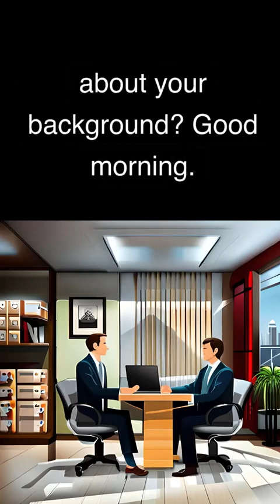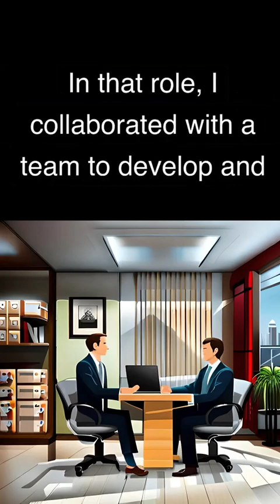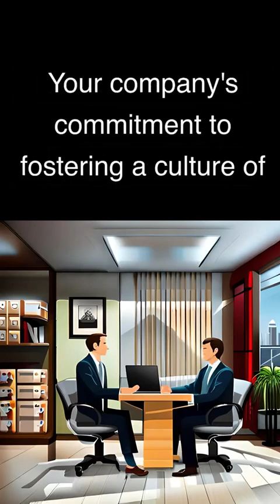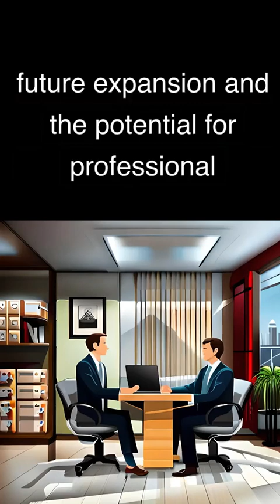Job interview .(tell me about your self )